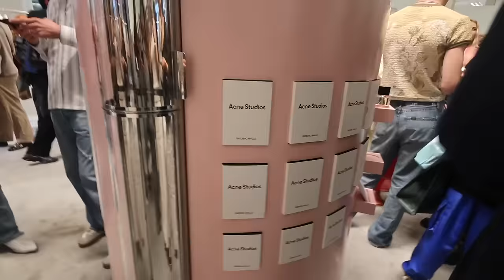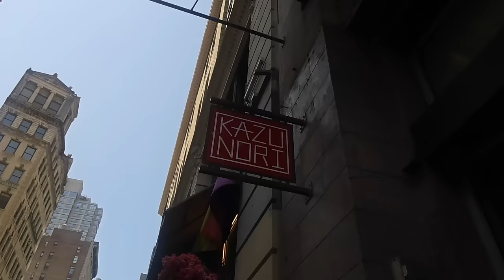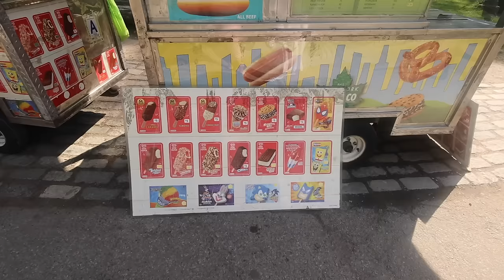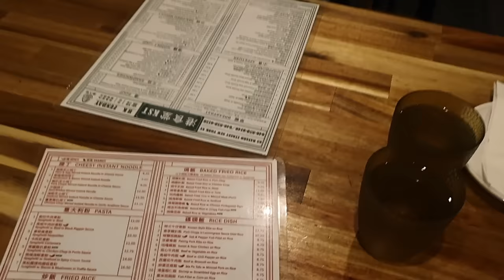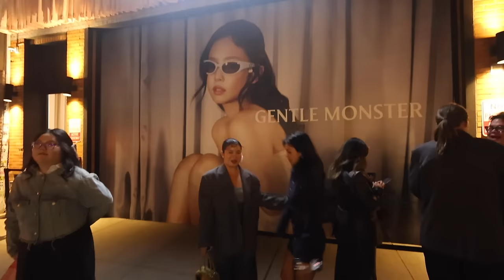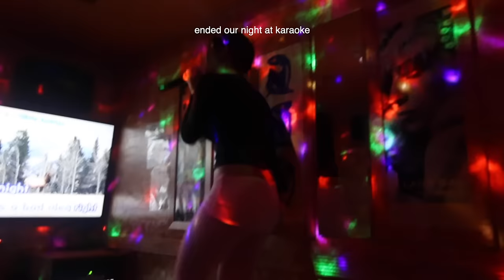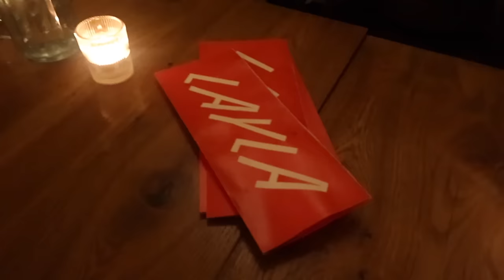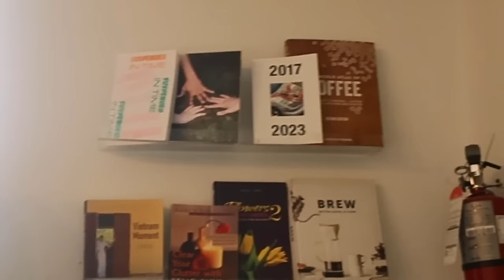eventful weekend in NYC | jentle salon, events, aura reading, shopping for Paris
eventful is an understatement but I have never felt luckier!

thank you guys for following along because you’re the reason I get to have so many amazing opportunities ~

please let me know down below if there are anything else you would love to see and as always, I cant wait to share more 🌷